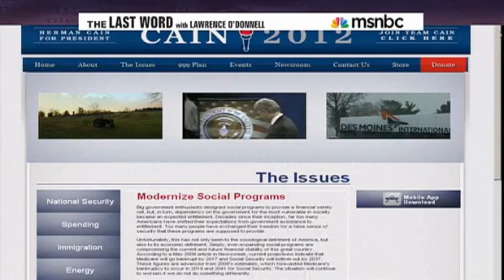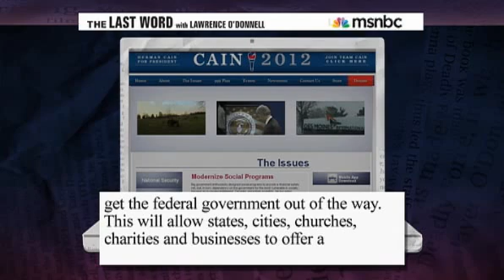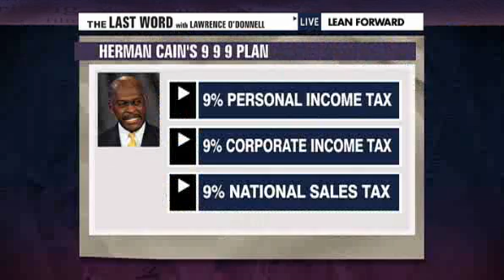Herman Cain 999 Plan Explained To Perfection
Herman Cain's 999 plan is really a 666 plan. It makes the Satan Sandwich look like a filet mignon with all the trimmings.